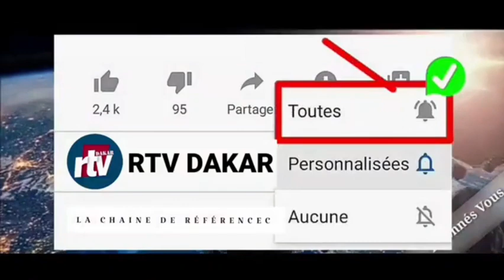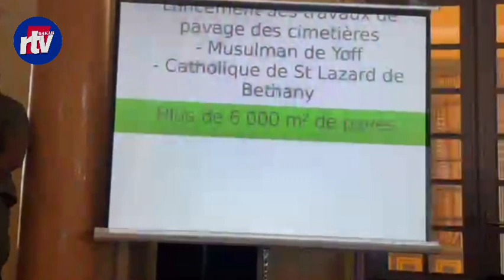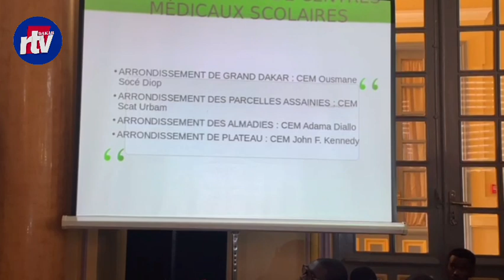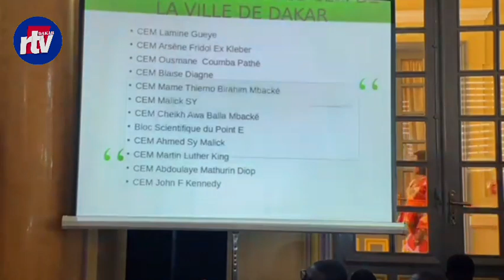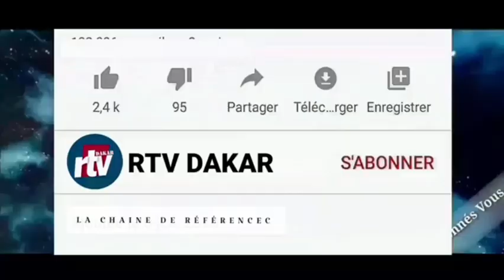🔴Barthélemy Diaz :répond à Macky Sall , Yalla Nako Yalla May Xolou Mougne...Dina Dém Palais..